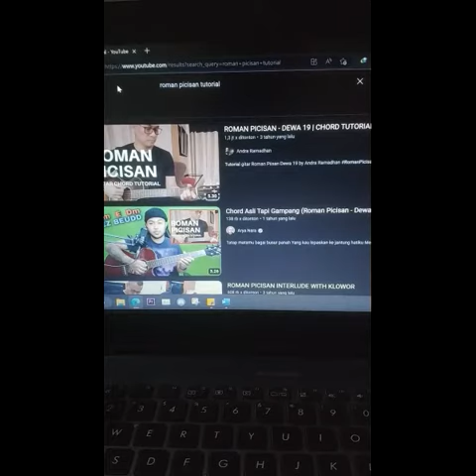Tutorial Melodi Roman Picisan Tapi .....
pusing udah paling bener semua tentang kita